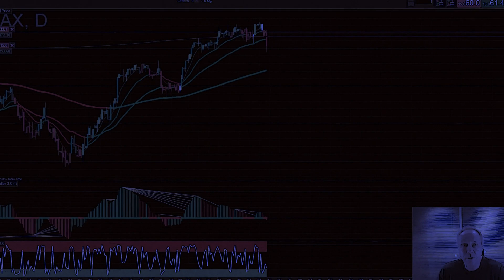Forex trading course | Learn to Trade | Trading College UK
Watch and learn more about what we have to offer. From in person days to online coaching look no further than Trading College to learn how to trade like a pro!

►►► Complete our on-demand online course or sign up to our next live topical trading webinar:

Want to learn to trade with Trading College? We offer a range of courses for all trading levels. See our website for full details:
The Pro-Trading Course

▬▬▬▬▬▬▬▬▬▬▬▬▬ INFO  ▬▬▬▬▬▬▬▬▬▬▬▬▬
Trading College was founded by Lee Sandford in 2009 with the goal of making learning to trade simple and accessible to anyone willing to learn. Offering online tutorials, market updates, short courses, educational programmes, webinars and mentorship - we offer something for every trader.